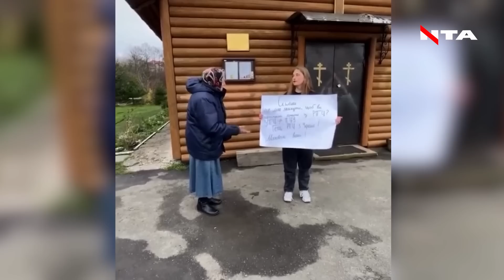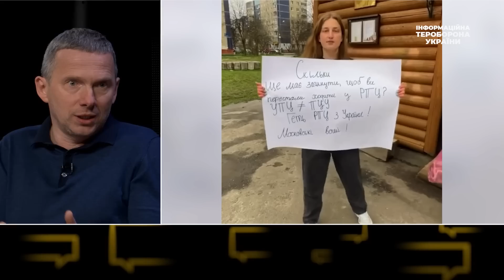Рішення є, а виконання немає| Чому у Львові досі не ліквідували московський патріархат?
ЩО САДОВОМУ ЗАВАЖАЄ ЛІКВІДУВАТИ МП?

«Рік… Це не повноваження міському голові не дозволяли зупинити діяльність так званої церкви на Короленка і на Сихові. На моє припущення, йому просто душа не дозволяла цього зробити», – громадський діяч, військовослужбовець ЗСУ Іван Спринський та гості в студії висловили своє обурення чому досі у Львові не виконали рішення депутатів Львівської міської ради та не ліквідували УПЦ МП.